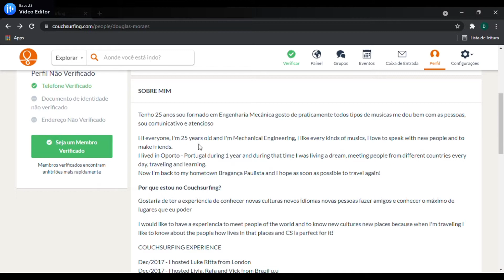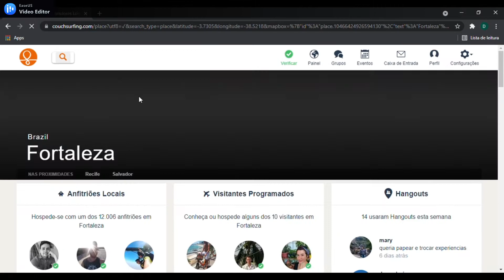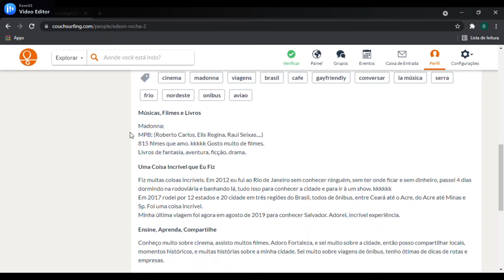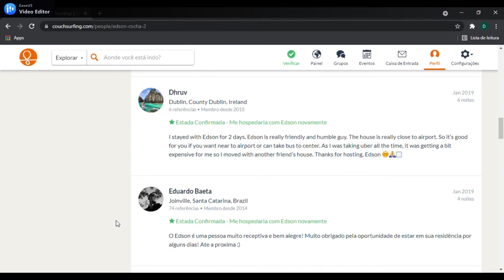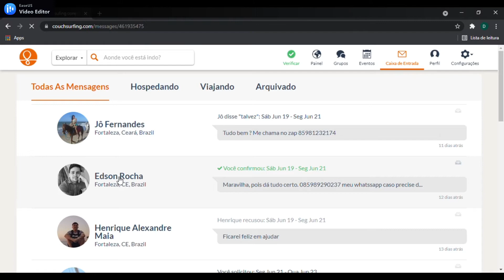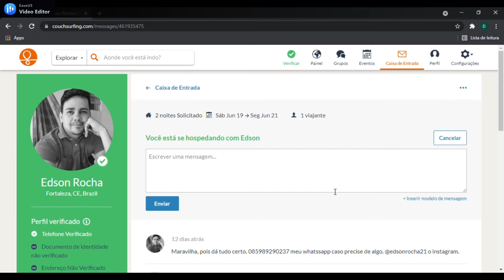O que é e como funciona o Couchsurfing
Fala viajantes nesse vídeos eu falo do App que sou apaixonado, pois, ele me possibilitou conhecer 19 países na Europa e descobrir que não é preciso ser rico para viajar, espero que curtam e que lhes seja útil!